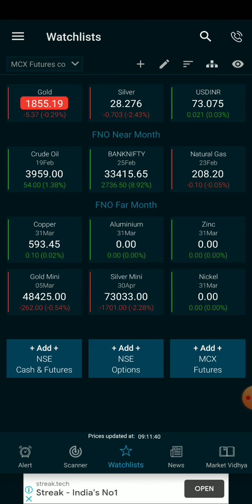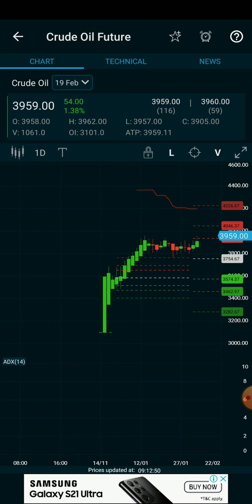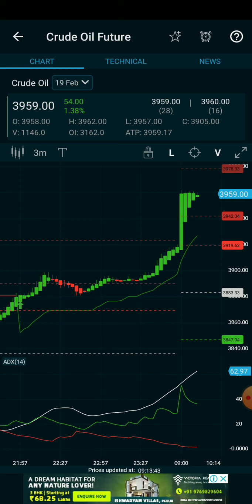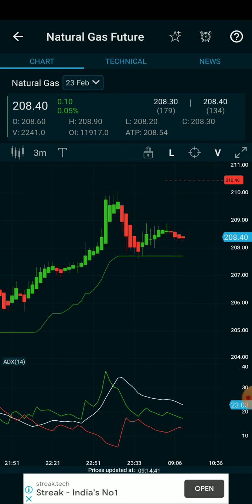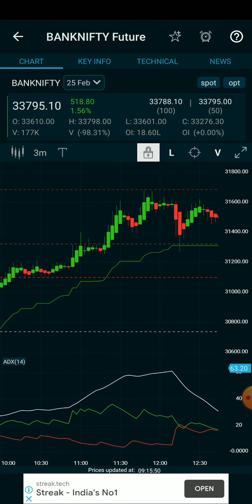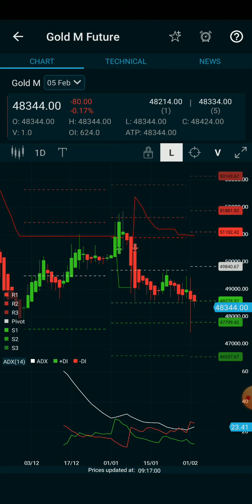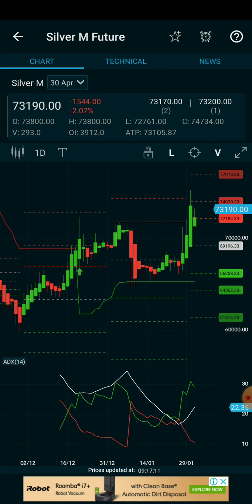100%jackpot calls/Crudeoil/Natural gas/Bank nifty live intraday technique Analysis for beginner